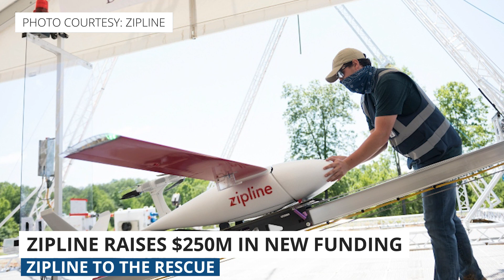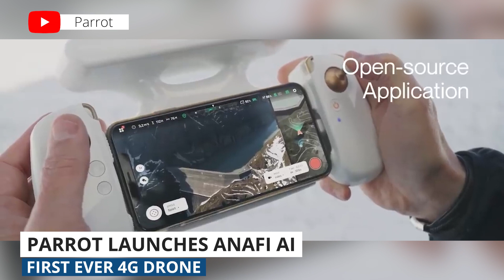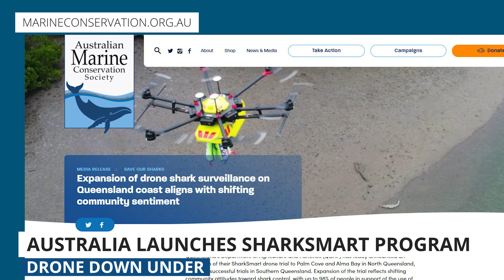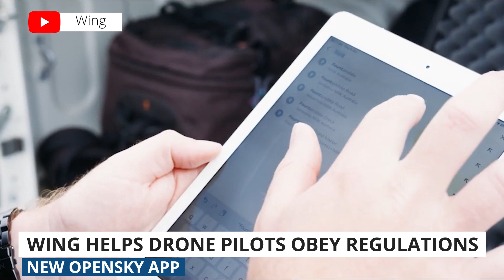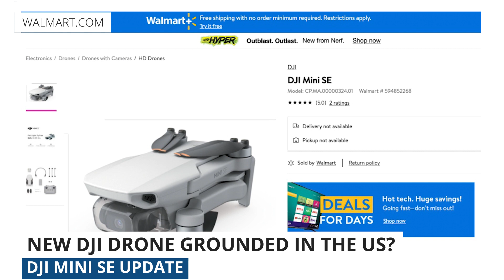Drone Weekly News RoundUp: Zipline, Parrot's ANAFI AI, SharkSmart, OpenSky, DJI Mini Leak Update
This week, we'll be talking about the drone delivery startup, Zipline, and how they raised $250 million in new funding, Parrot's latest 4G connected drone (ANAFI AI), the SharkSmart drone trial, the new app OpenSky that helps drone pilots obey U.S. regulations, and update you on the leaked DJI mini story from a few weeks back.

📦 Zipline Continues High-Growth Trajectory, Expanding Operations in U.S. and Africa While Doubling Its Valuation to $2.75 Billon
🦈 Using Drones to Protect Sharks from People, Wing Launches Free App, Open Sky, For Drone Pilots, and DJI Mini SE is for Sale--but not in the U.S.

0:00​ Introduction
1:09​ Zipline continues high-growth trajectory, expanding operations in U.S. and Africa while doubling its valuation to $2.75 billon
2:26 Parrot launches ANAFI AI, the world's first 4G drone
3:13​ What the Australian government is doing to protect sharks from people
4:12 Wing launches new app, OpenSky, that helps drone pilots obey U.S. regulations
5:04 DJI Mini SE leak update